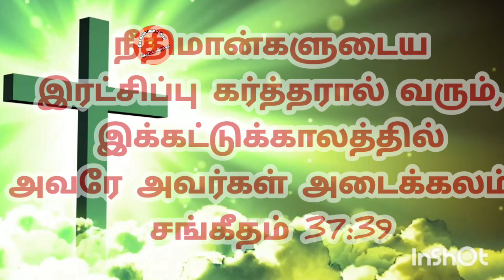ஆராதிப்பேன் உம்மை ஆராதிப்பேன் |@JaiSingh-wx9hc christiansongs |christianshorts |shortsfeed |JESUS